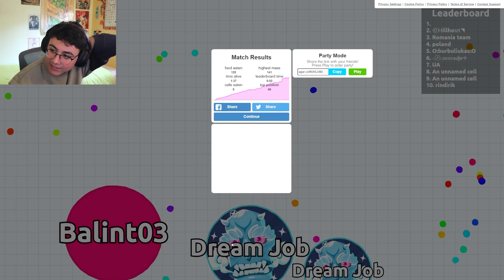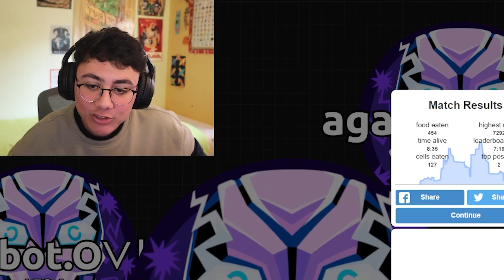Probé Juegos .IO en 2023